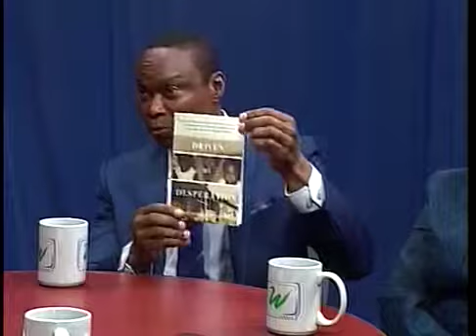Waycross About Driven By Desperation